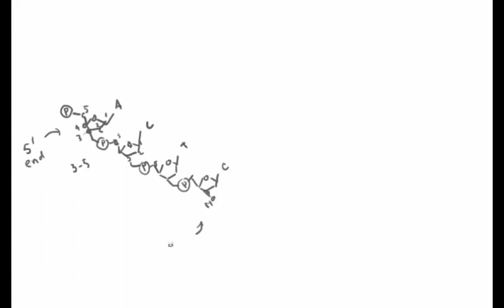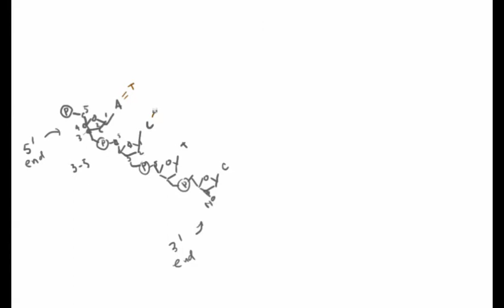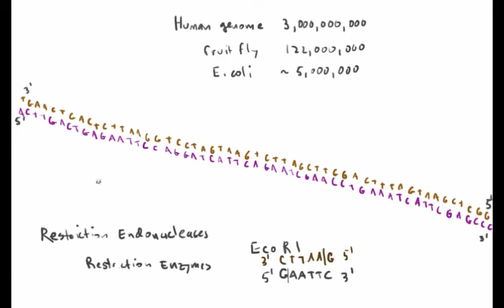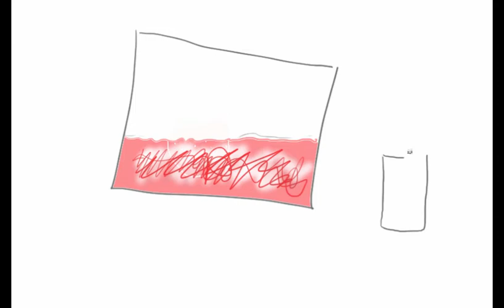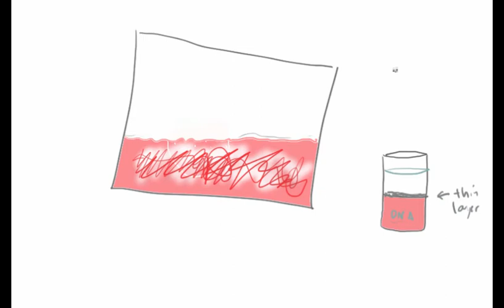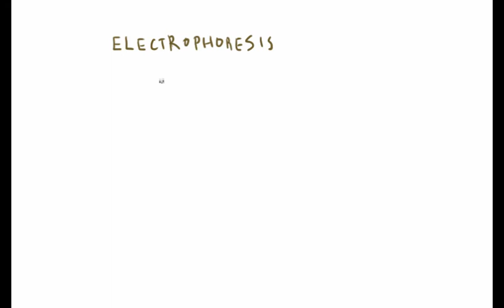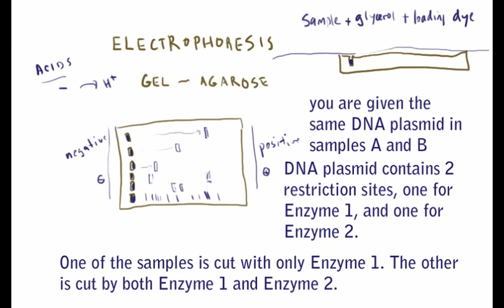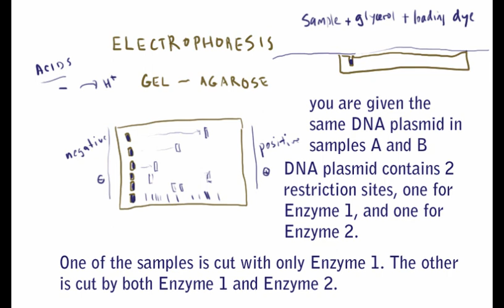BIO100 Intro to Genetics and DNA labs